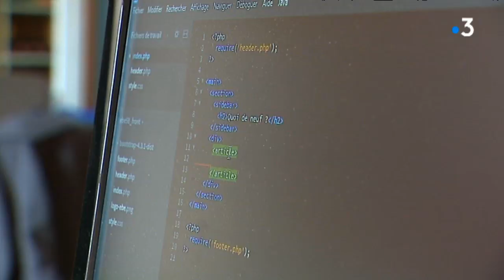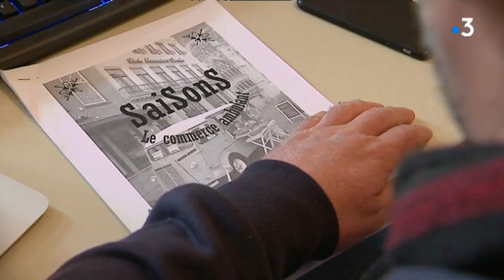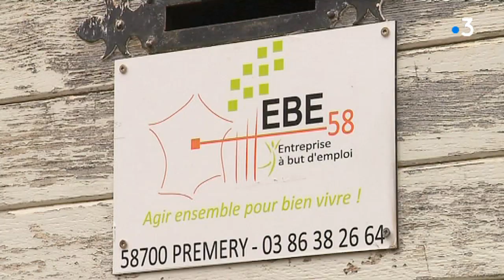Feuilleton : La Nièvre expérimente le dispositif territoire zéro chômeur de longue durée (4/4)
Dans la Nièvre, le canton de Prémery est l'un des 10 territoires en France qui expérimentent le dispositif "Territoire zéro chômeur de longue durée". Le pari : utiliser le coût du chômage pour recréer des emplois. Depuis deux ans, l'initiative commence à changer les comportements.